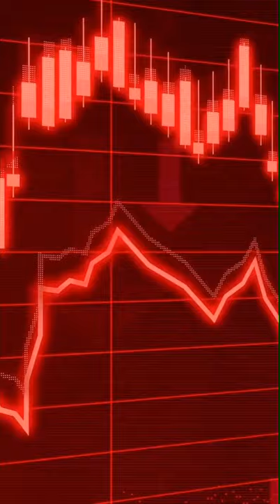Why You Wouldn’t Survive A Quiet Place